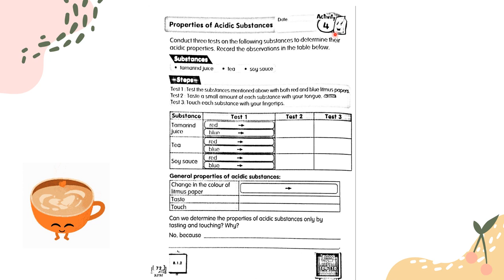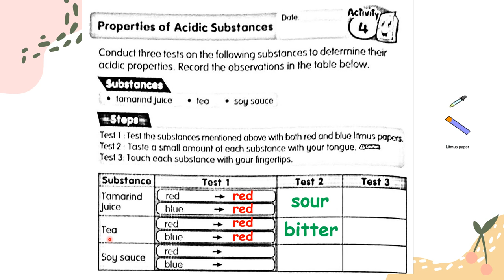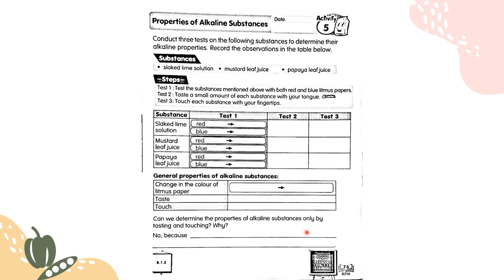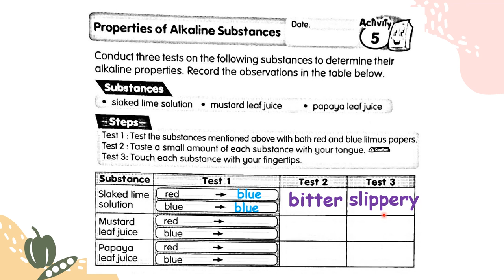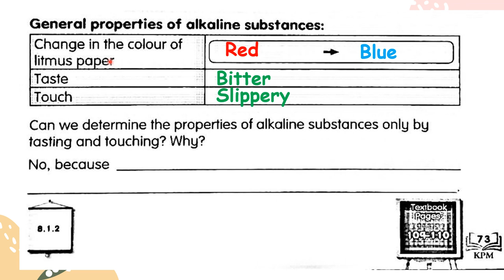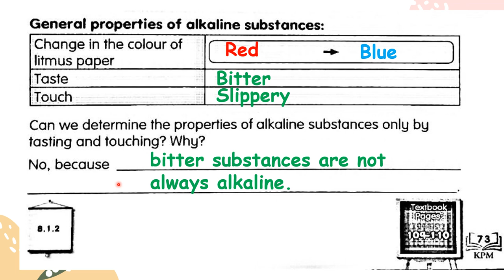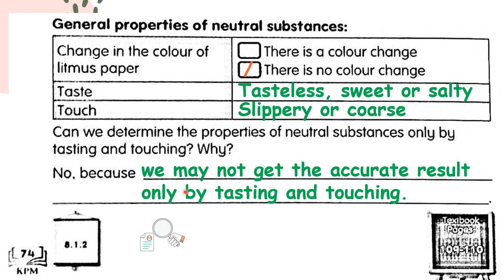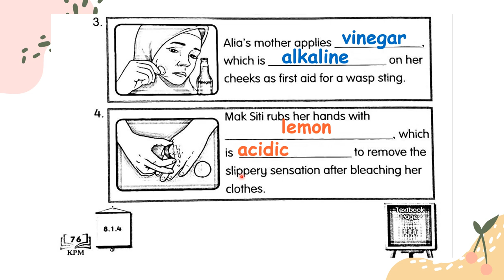SCIENCE ACTIVITY BOOK PAGE 72 73 74 76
ACID AND ALKALI
Note: Page 76, number 3, vinegar is acidic. The answer in the video is wrong. Sorry 😅